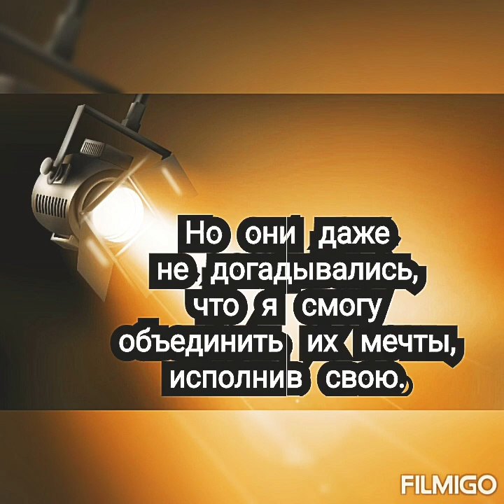Визитная карточка воспитателя Уляшевой Ирины Владимировны